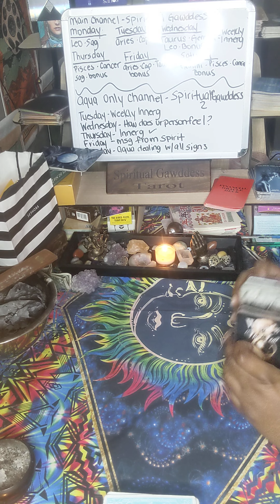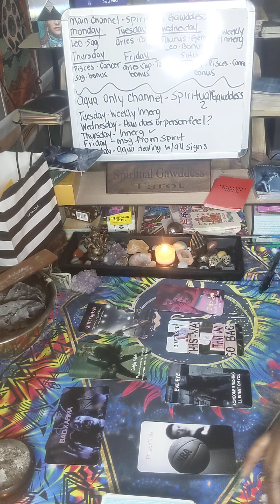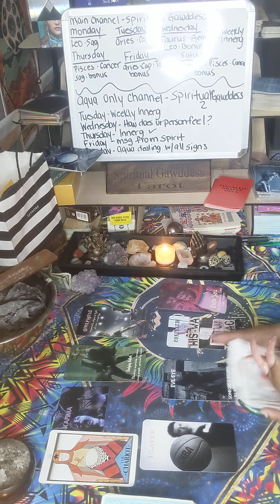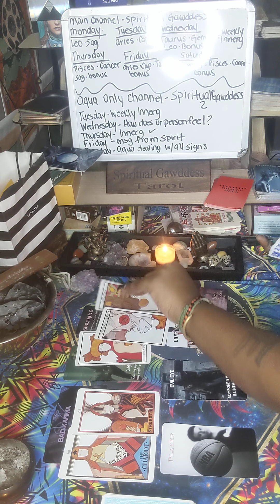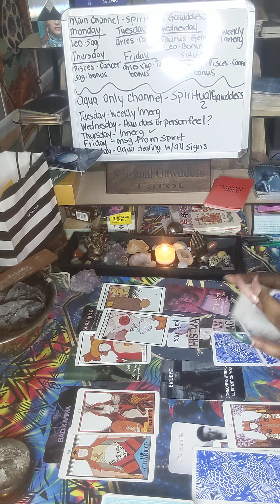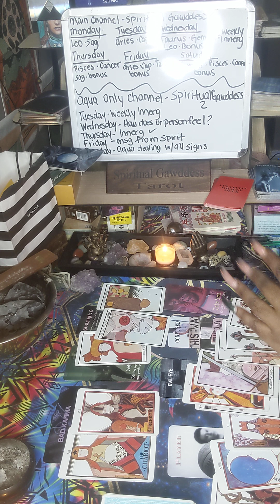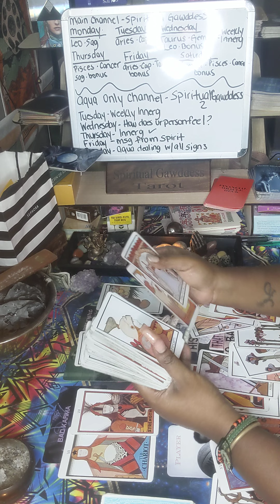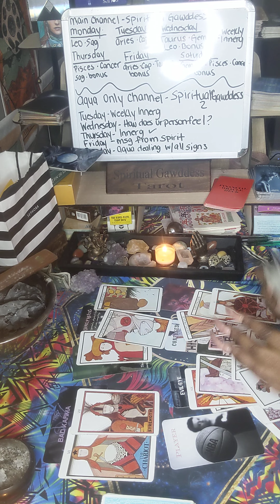CANCER ♋ | BONUS | BAD KARMA WITH THIS FIRE SIGN INNERG | SPIRITUAL GAWDDESS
127 Jonesboro Road
ste 1001